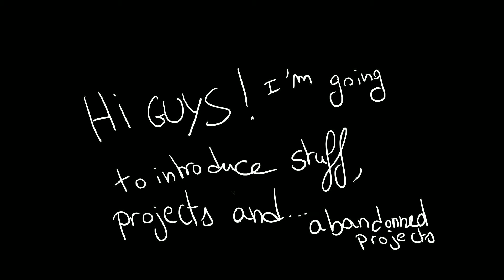Stuff and things + THANKS 10 SUBS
ACTIVATE THE SUBS! ACTIVE LES SOUS-TITRES!

Music very bad cut I know.../Musique très mal coupé je sais...

Musics :

Chase The Bunnies! | Super Mario Galaxy | Soundtrack

Undertale OST: 022 - Snowdin Town

Nightcore - Me Too (male version)

[MV] HYUKOH (혁오) - WI ING WI ING (위잉위잉)

Jai Paul - BTSTU - (Unofficial Music Video)

Animated with /Animé avec TV Paint Animation 10 Pro
Animated by me/Anié par moi-même.All the characters exept Yandere Simulator and FNAF ones are mine/Tous les persos sauf ceux de Yandere Simulator et FNAF sont mes Oc.